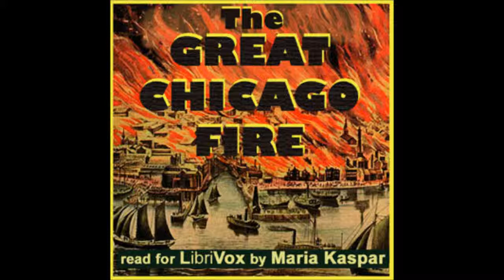Great Chicago Fire by Charles Cole Hine - 1/17. Pamphlet 1, Part 1 (read by Maria Kasper)